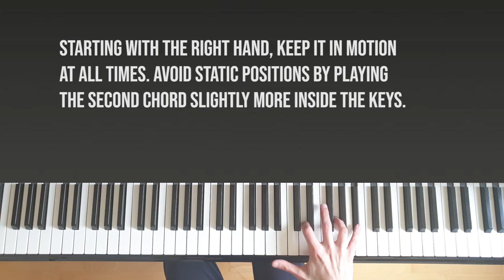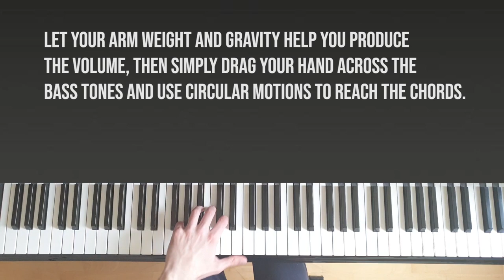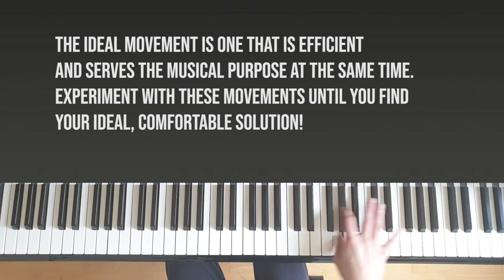Master The Chopin Ballade No. 1 Coda | PianoTechSupport Ep. 1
In this guide, we will look at how to use rotation and arm weight to make the Coda of Ballade 1 more comfortable.